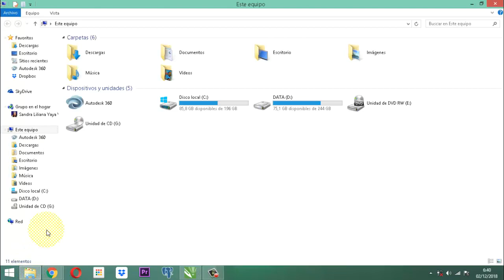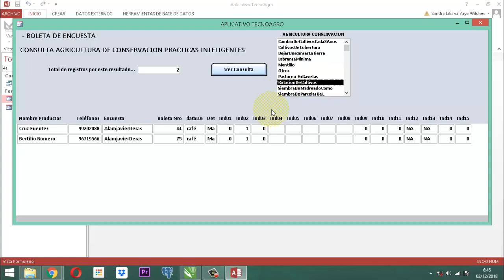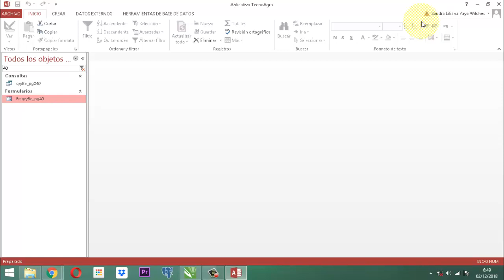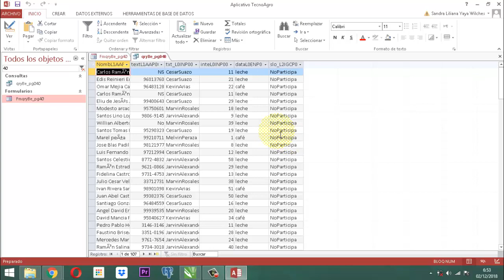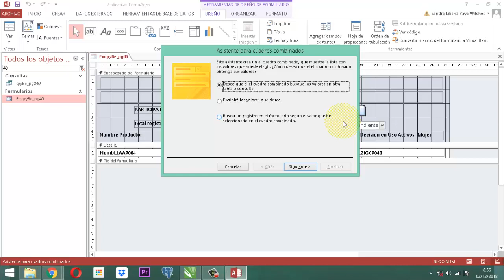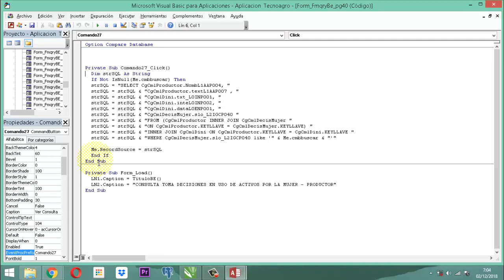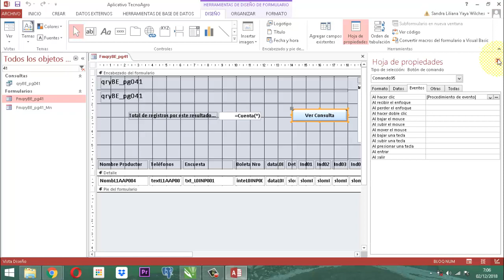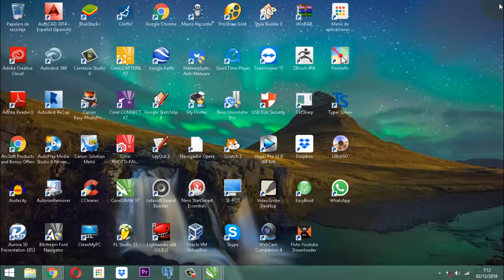SP 006 18 Access y la instrruccion SQL para tipo dato texto con var publica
Mediante este video ilustro como obtener una instrucción SQL y luego aplicar a ello un cuadro de lista o cuadro combinado para obtener la salida de datos registros dentro de un formulario de varios elementos.